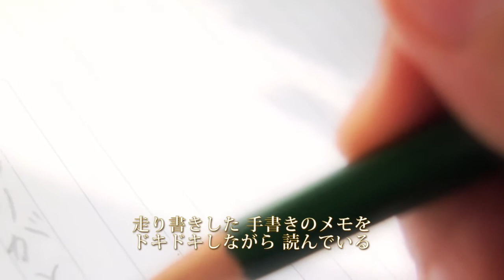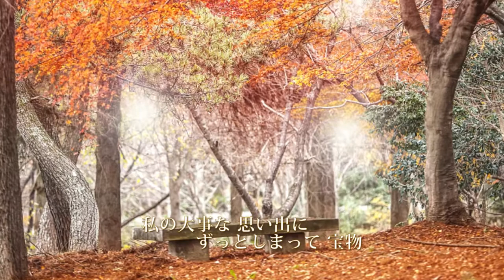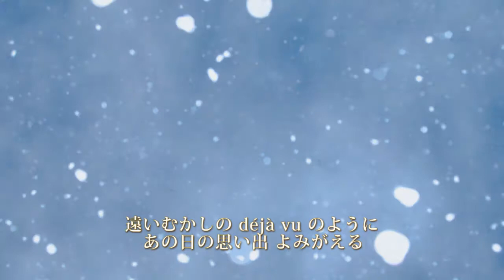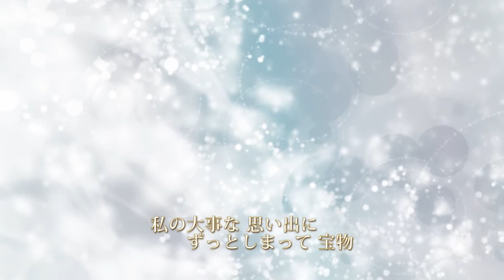ジョージの風 「Treasure」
作詞・作曲・歌　ジョージの風
編曲　elegant waves